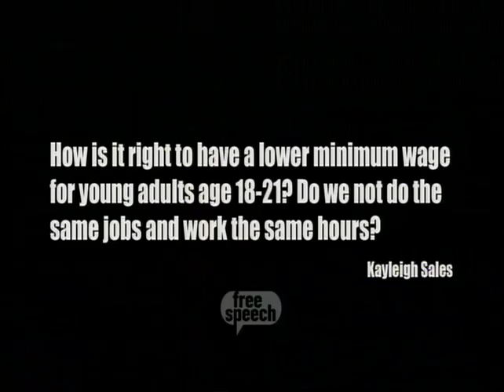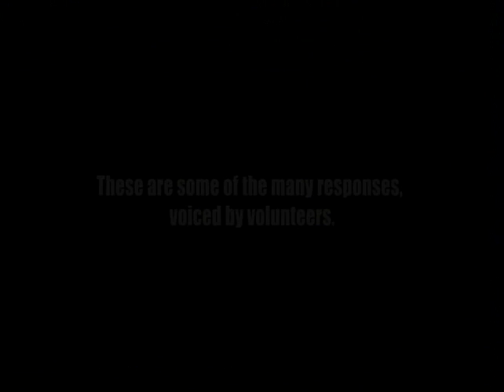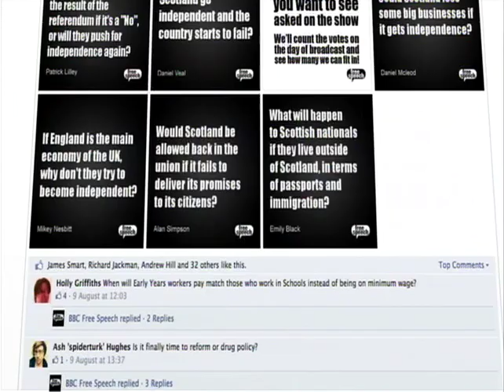Omar Hamdi BBC3 Free Speech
Broadcast Live from Cardiff City Hall, September 2014